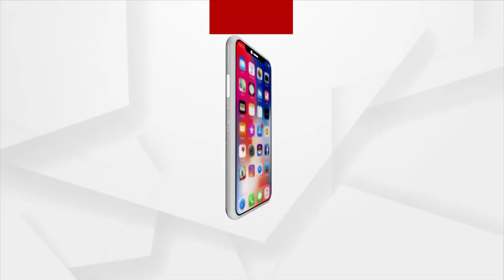ଦେଶରେ ଥାର୍ଡ ୱେଭ ଆରମ୍ଭ ନେଇ ଆଶଙ୍କା ।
The covid situation in Kerala & Maharashtra shows early signs of the third wave.